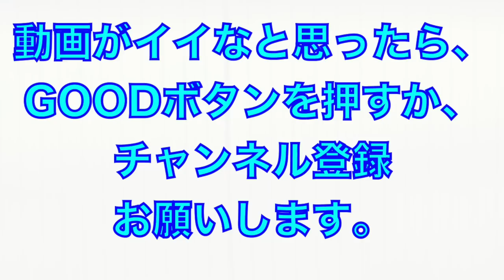フリー打撃でスタンドへ連発！大山選手の打撃練習！【２０２２年阪神タイガース安芸秋季キャンプ】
2022年阪神タイガース

４番大山悠輔選手のフリー打撃！